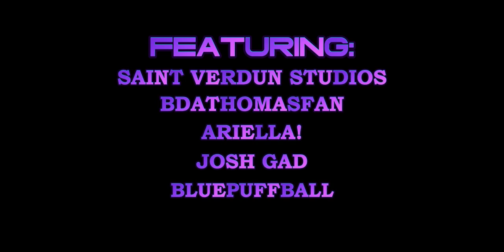TT&SS S4A Promo Trailer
“We are an impossibility in an impossible universe!”

Be on the lookout for some best cameos and meet one of new friends!

With All New Episodes Coming Each Month!

Next Episode Airs This Week on the 5th!